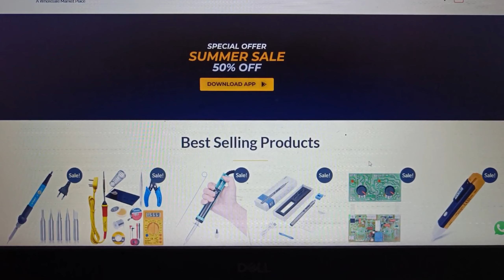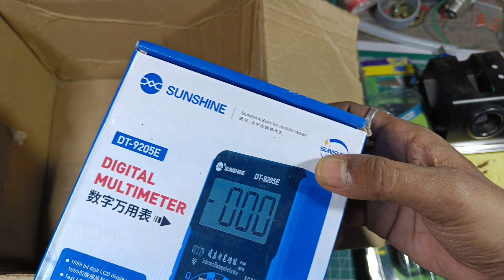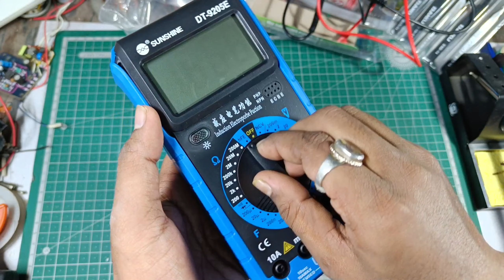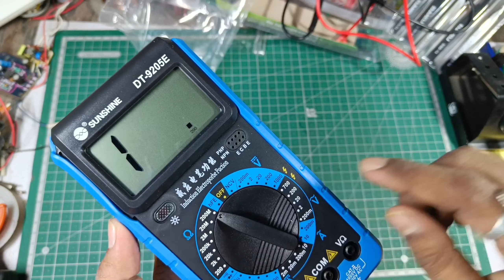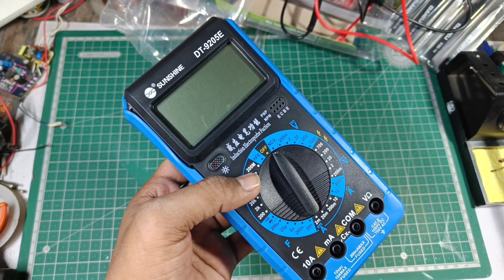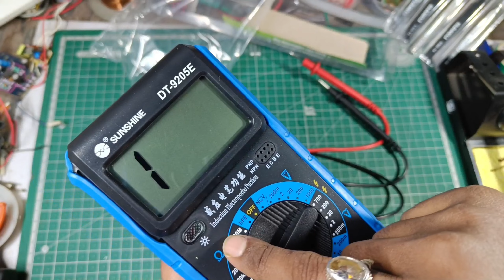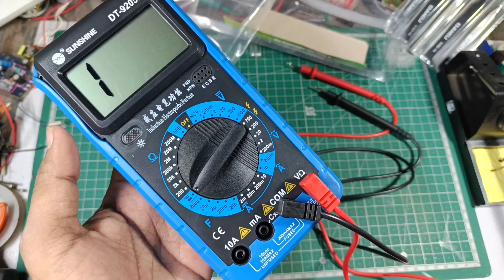How to | DIY | Best electronic repairing tool Review & Testing | Rc Invention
Best electronic repairing tool Review & Testing  | Rc Invention

Buy all types of electronic, Mobile, Laptop, etc Repairing Tools Some ideas and experiments can be dangerous. And for that, you don't risk and damage yourself and the environment, I am a professional in my business with a lot of experience! Every video, even that is completed with compliance with all safety measures. Enjoy the video and eat the chocolate.

"RC Invention"
By RC